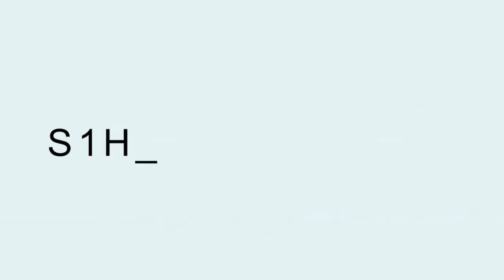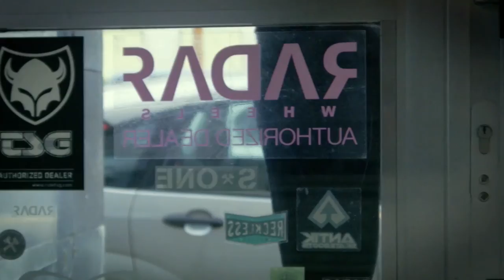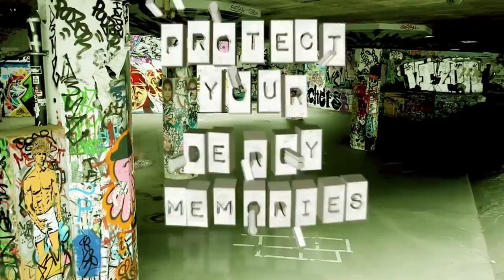Day 2 NERD track USA v Fin